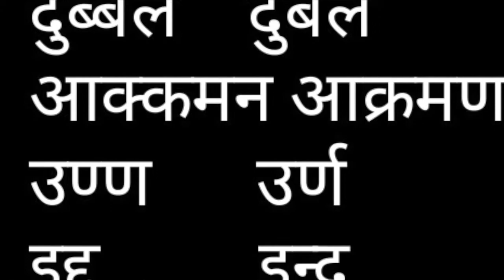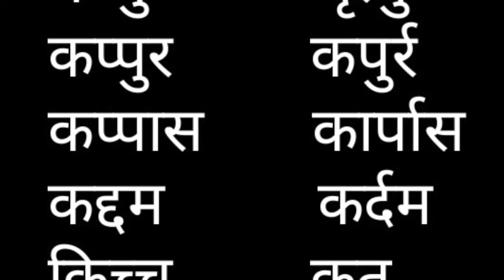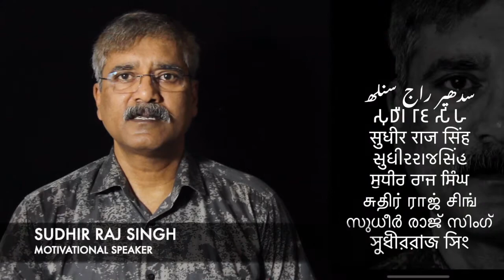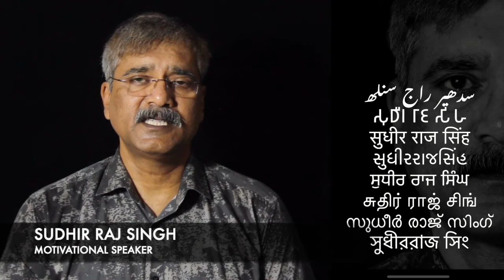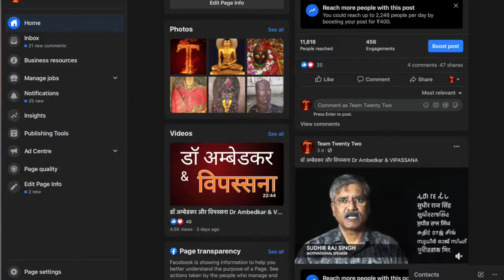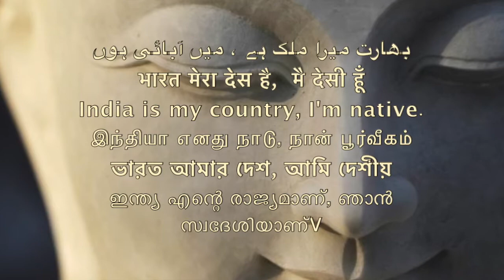पालि सीखो 6, Learn Pali - 6 Language through Hindi, \Sudhir Raj Singh\Team Twenty Two